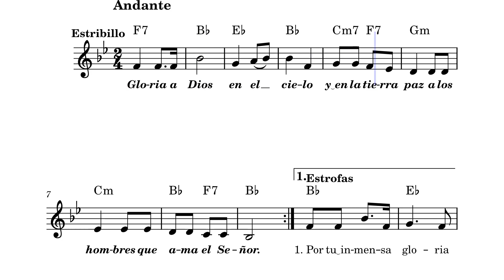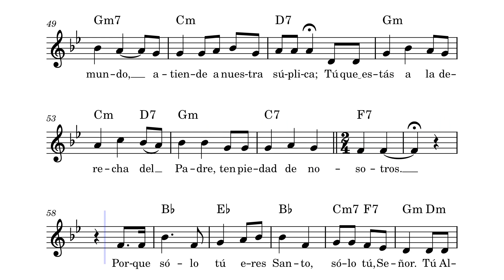Gloria Jesús García Virgen